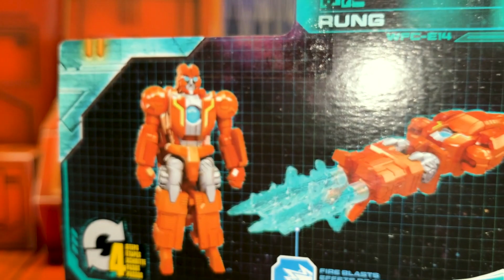Transformers Earthrise Rung Review - Lay down on the couch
I like that with smaller waves and release that re-pack give us the chance to pick up bots we may have missed along the way. Rung is one such bot, stocked to have found him in the wild - Gotta catch em all!

FREESTYLE RAP INSTRUMENTAL BEAT. Check out this hard hip hop rap gangsta piano slim shady type freestyle instrumental beat - called "Game Over" made as collab with Obiedaz Beats.